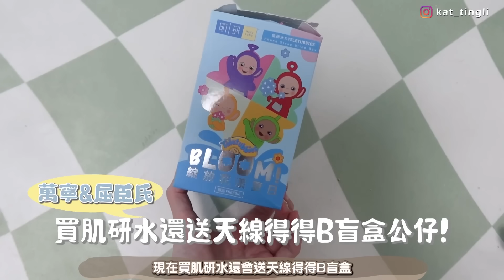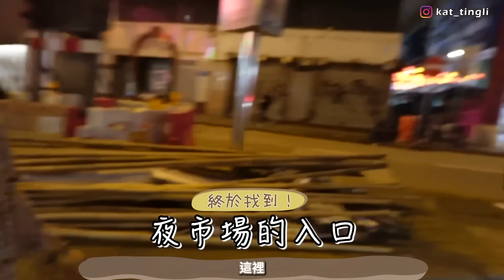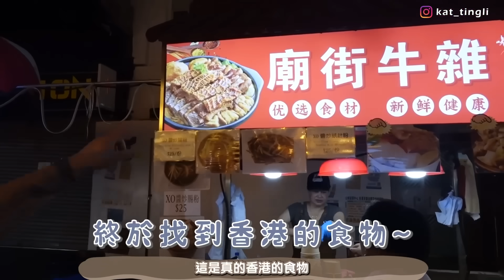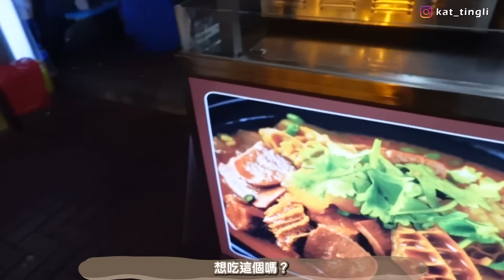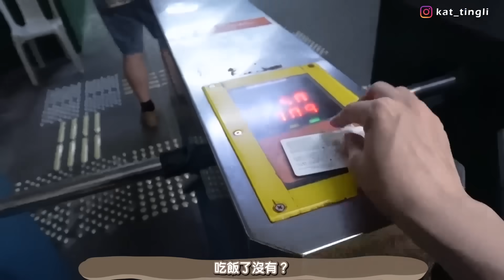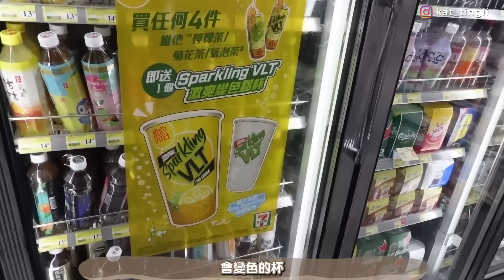🇭🇰在廟街突然被破口大罵(?)夜市小食好吃嗎？冷氣機滴水的文化衝擊ㅋㅋ夜景+蘭桂坊全套HK夜生活!![AD]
又跟南叔回香港了!!🇭🇰
這次帶他體驗香港夜生活🤪
但六月中的香港熱到生命值減半!!
一出門就已經滿面油光

這次帶的肌研新升級雪葩冰感霜真的幫了很多
搽上面 肌膚就像食雪葩
獨特雪葩質感比Gel還要清爽
關鍵還很控油!!
夏天出去全日都只見水感啞光不見油光！
親測同系列的肌研雪葩冰感眼霜完全不會起油脂粒
每日用它打圈按摩還可以按走黑眼圈&浮腫!!

由即日起至 7月25日，肌研雪葩冰感霜+眼霜
買第二件半價!
現在到萬寧或屈臣氏買肌研水更送天線得得B盲盒!😆
快點去入手囉🛒
*以上為建議推廣價，實際價格由零售商自行決定。

💛最近換了新的job enquiry email喔！！
謝謝